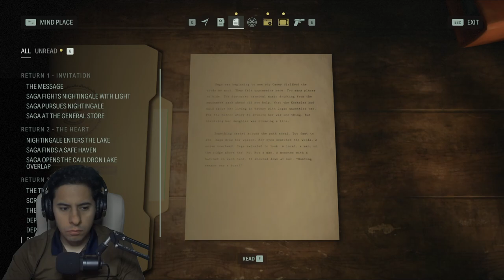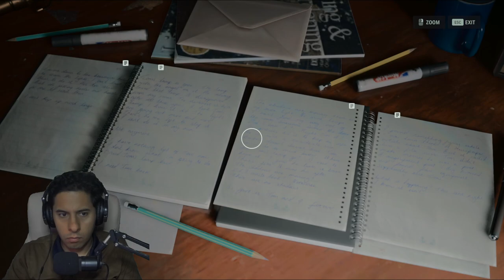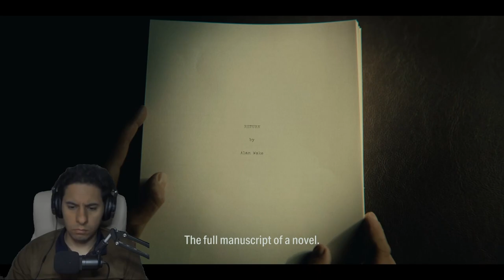تختيم لعبة ALAN WAKE 2 3 by 3 Saga and Alan Chapters رعب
Alan Wake 2[a] is a 2023 survival horror game developed by Remedy Entertainment and published by Epic Games Publishing. A sequel to Alan Wake, the story follows best-selling horror novelist Alan Wake, who has been trapped in an alternative dimension for 13 years, as he attempts to escape by writing a horror story involving an FBI agent named Saga Anderson. The game was released for PlayStation 5, Windows, and Xbox Series X/S on 27 October 2023. It received generally positive reviews from critics.

Gameplay
A screenshot of Alan Wake 2, showing the player's character, Saga Anderson aiming her flashlight and handgun at an enemy, in an exterior environment.
The player, as Saga, fights an enemy using a pistol and a flashlight. The ammo counter and flashlight meter are visible at the bottom right.
Compared to the first Alan Wake game, which was an action adventure game with horror themes, Alan Wake II is a survival horror game played from a third-person perspective. Players play as Alan Wake or Saga Anderson in two separate single-player stories, which can be played in any order the player chooses; although the opening sequence and ending sequence of the game can only be played as Saga and as Alan, respectively.[1][2]

Wake and Anderson traverse environments and fight enemies using various firearms and a flashlight, the latter of which can be "focused" to render enemies vulnerable to firearm attacks. Focusing the flashlight drains its battery, and players need to strategically use a limited amount of batteries and ammunition in order to survive. When enemies are close, Alan or Saga can perform a dodge maneuver.[3]

Alan Wake II incorporates detective elements: when playing as Saga, players can always pause the gameplay to access an enemy-free space dubbed the "Mind Place".[3] Described by Remedy as a "3D menu", the Mind Place is a visual representation of Saga's thoughts. In the Mind Place, players manage a pin board in which they can connect clues to piece together the main mystery, as well as profile characters to gather clues.[2]

A returning element from Alan Wake is manuscript pages: players find pages of a manuscript that foreshadow upcoming events in the story. Unlike the previous game, Alan Wake II features a dialogue tree system.[2]